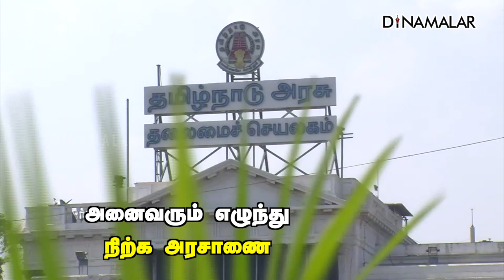தமிழ் வாழ்த்து: அறிமுகம் செய்த கருணாநிதியே நிற்கவில்லை! |TN Govt Song |Karunanithi |Dinamalar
தமிழ் வாழ்த்து:
அறிமுகம் செய்த
கருணாநிதியே
நிற்கவில்லை!